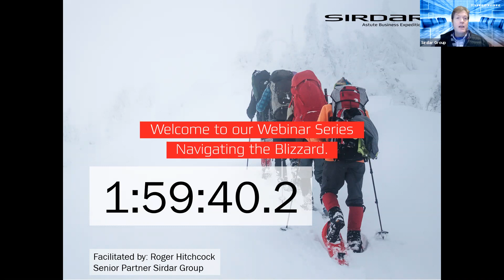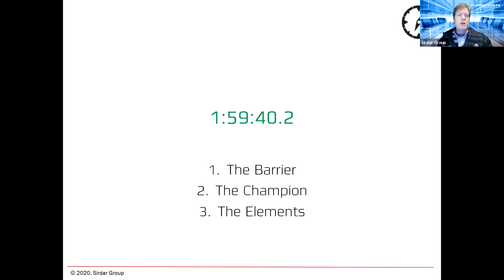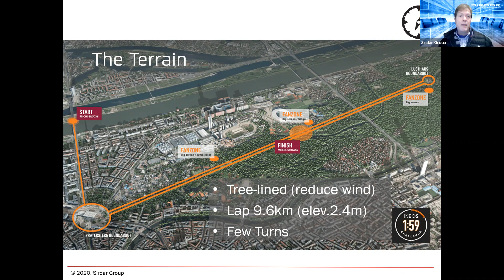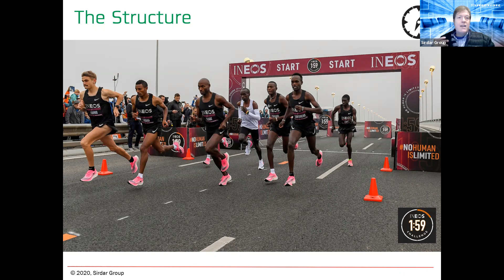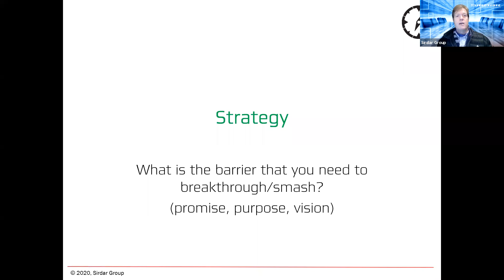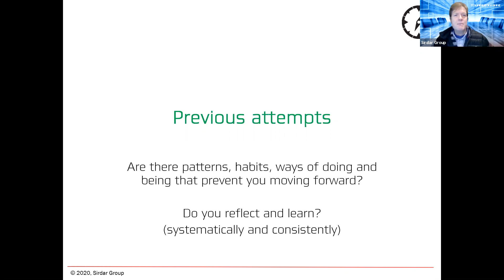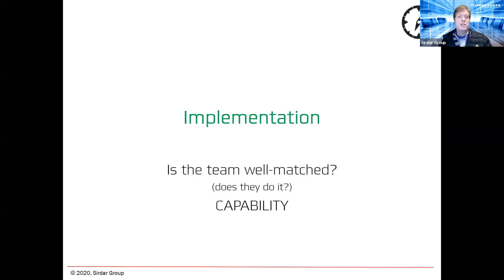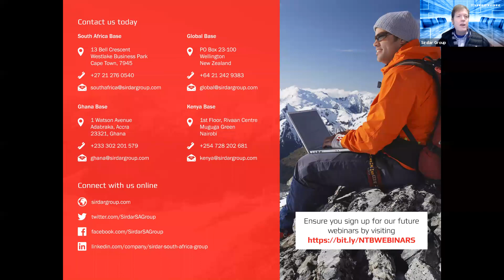Strategy and Structure - the value of governance in breaking boundaries and smashing barriers.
By unpacking an incredible feat of human athleticism (Eliud Kipchoge’s sub 2hr marathon), we will illustrate the link between Strategy and Structure and highlight the need for a design approach to leading and governing our companies as the future unfolds.

Key conversations for boards, directors and company leaders currently include
- Why we are in business?
- What we want to achieve?
- Who do we need on our team?
- Critical actions to take next.
- How do we know we are moving forward?

We will be hosting a series of webinars discussing pertinent issues that businesses and boards are currently facing during this time of uncertainty.  To register for the webinars, please click this